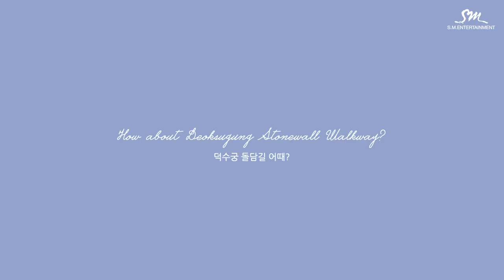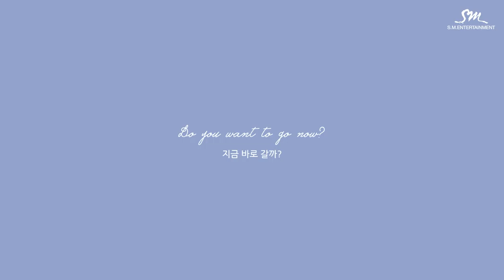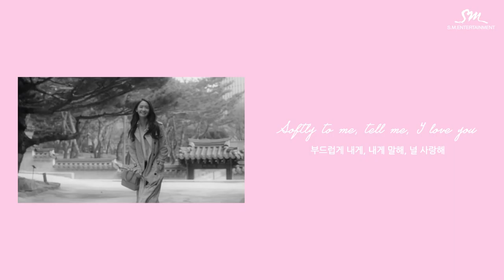STATION 윤아 덕수궁 돌담길의 봄 Deoksugung Stonewall Walkway Feat 10cm Music Video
cô gái ngọt ngào!Nữ thần Yoona
mừng solo đầu tay